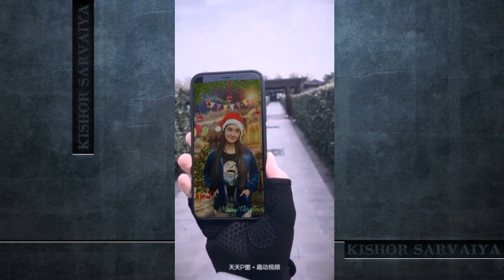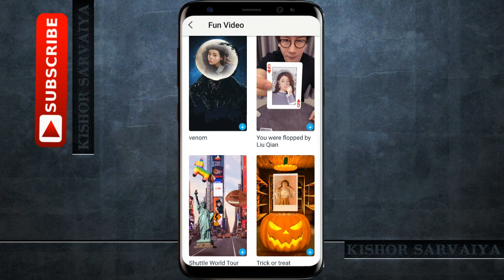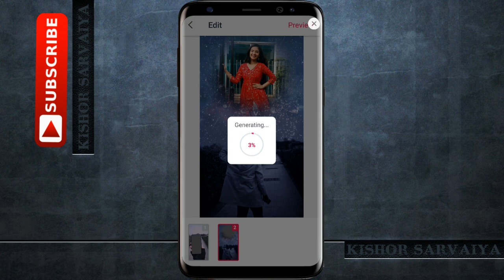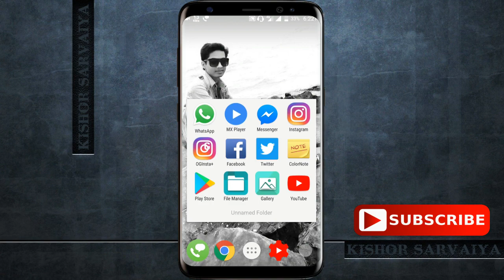ऐसी Video बनाने का सबसे आसान तरीका | pitu App videos | Christmas Video editing | Free in hindi 2019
hello Friends. aap sabhi logo ke WhatsApp status ya phir Instagram story par aap logo ne Mobile fek NE wali video to Dekhi hi hogi. or agar aap logo ko nahi pata ki flying mobile wali video kese banayi jati he, kese pitu app ko use Kiya jata he, kese aap khud ki best flying mobile ka video pitu aap bana sakte he to aaj is video me main aapko pura details me bataunga or dikhaunga ki aap kaise 5 minutes me aap Apne liye bhi esa Flying mobile video bana sakte he pitu app ko use Kar ke. to pura sikhne ke liye video last tak jarur dekhe... or video Accha lage to Like Kare, Friends ke sath share Kare, or agar future me bhi ese hi useful or simple Tricks wali videos dekhna chahte he to channel ko abhi subscribe Kar ke notification bell ko jarur press Kare jise ki future me Aane wali sabhi interesting or useful videos aap sabse pehle dekh sake.

Please Like & Follows Us On..

Please Guys Keep Like's, Share, Comments